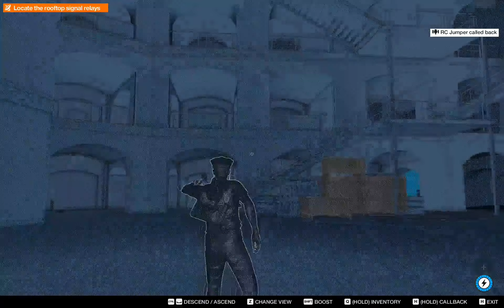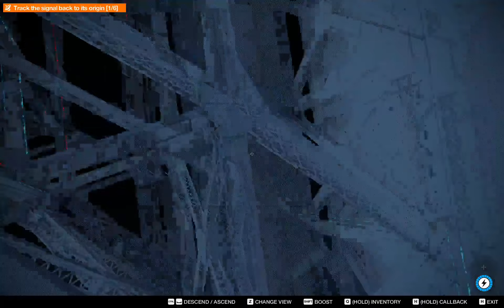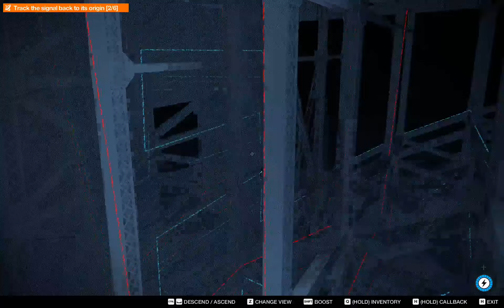Watch Dogs 2 Gameplay Sapphire Rx 570